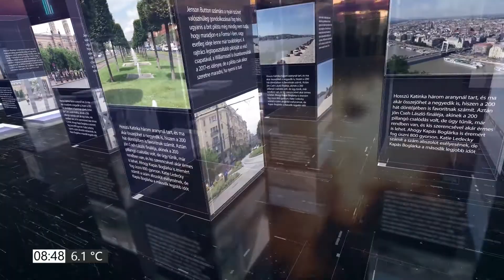PIRKADAT Breuer Péterrel: Hegedűs D. Géza - "Én csak az értelmes munkában hiszek"